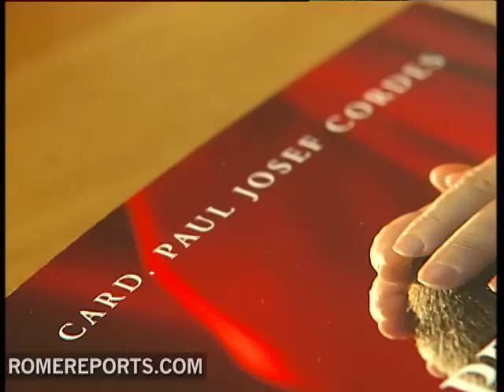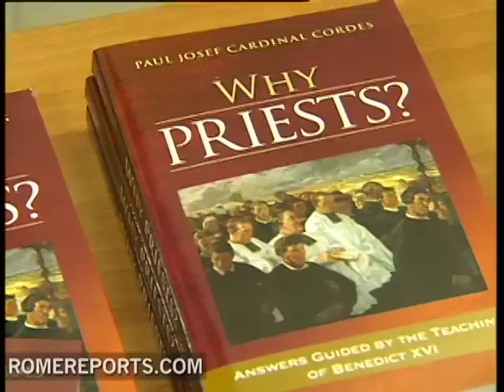Popes main collaborator writes a book on the priesthood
One of the popes main collaborator is Cardinal Josef Cordes. Hes published a book in which he answers one question about priests.